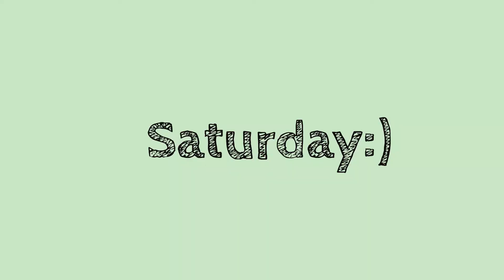Baylor University: A typical week in my life at Baylor! :)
Hey y'all! I filmed a typical week in my life at Baylor filled with my friends, activities and everyday classes. I remember spending hours on YouTube looking for videos about Baylor and loved seeing life around campus, so I thought I'd make one:)!

° 𐐪𐑂 ♡ 𐐪𐑂 SOCIALS 𐐪𐑂 ♡ 𐐪𐑂 °

354